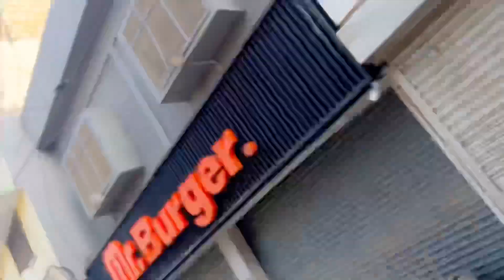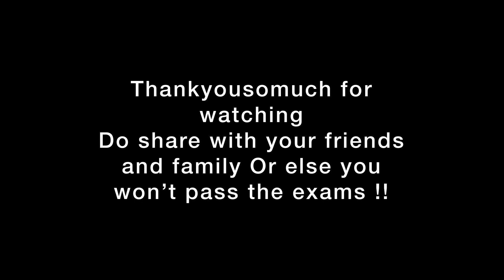EK DIN MAIN DO SHOOTS !! 😭 | 22 OUTFITS PEHNNAY PARAY